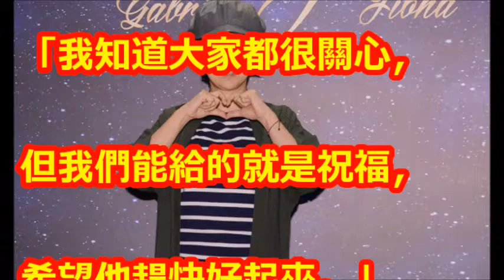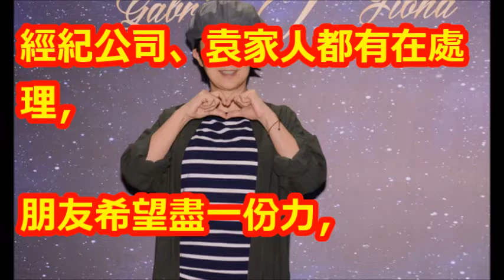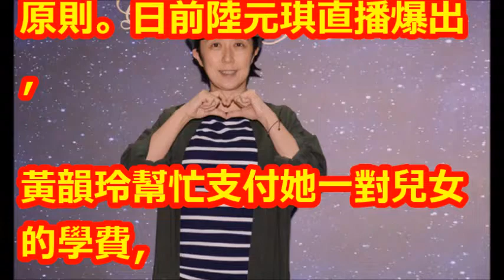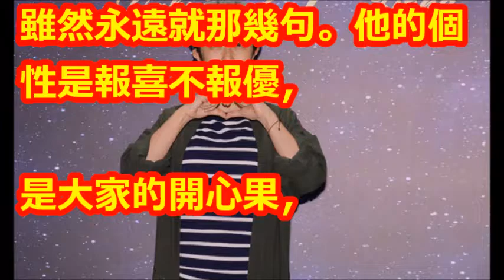幫陸元琪付兒女學費？黃韻玲：朋友該做的，不需要說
【相關視頻】

【獨家專訪】陸元琪才剛破冰袁惟仁就倒下　嘆前夫「一直對我出難題」 | 蘋果娛樂 | 台灣蘋果日報

苦等袁惟仁醒來！陸元琪淚崩：「兒女高昂學費付不出來」，哽咽謝「陶晶瑩、黃韻玲全額負擔」！﹝語音﹞

小胖老師袁惟仁昏迷前最新畫面曝光 醫生評估恐下半身不遂｜【娛樂星世界】20181019｜三立新聞台

袁惟仁出現轉機！兒子躲起來哭「加油好嗎」，爸爸下一秒「發生奇蹟」讓他落淚：聽到我說話了！﹝語音﹞